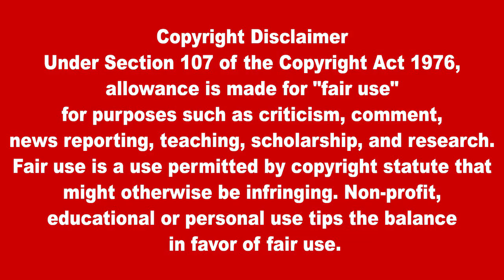ஆரம்பமானது நாகபட்டினம்- காங்கேசன்துறை கப்பல் போக்குவரத்து சேவை | Lanka4news